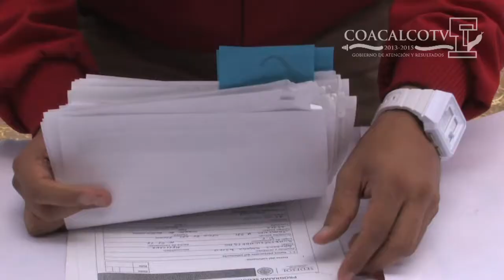Coacalco TV - Entrega de Seguro de Vida para Jefas de Familia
El Delegado Federal de la SEDESOL en el Estado de México Fernando Alberto García Cuevas y el Presidente Municipal de Coacalco David Sánchez Isidoro entregaron apoyos del programa federal Seguro de Vida para Jefas de Familia